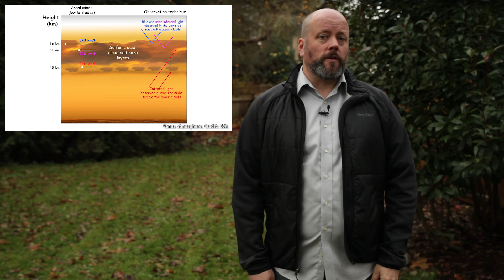Should We Go to Mars or Back to the Moon? Choosing the Next Target for Human Exploration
When humans finally blast off for another world, where will we be going? Will we return to the Moon, and take over where the Apollo astronauts left off, or will we press onto Mars, and set foot on a whole new planet?

Edited by: Chad Weber

Humanity is going to need to make a difficult choice in the next few years. One that will have implications for the very future of space exploration: classic Star Wars or the new Trilogy? Star Trek fans feel your pain.

But also, we’ll need to figure out whether we should push on with the human exploration of Mars, so that Mark Watney can fulfill his potato destiny, or return to the Moon and build Moonbase Alpha. It’s surprisingly difficult to choose.

First, the case for the Moon. Obviously, the Moon is close. It’s just a few hundred thousand kilometers away, and it only takes astronauts a few days to get there, land on the surface and continue our scientific exploration of this world - which we still know very little about.

Why is the far side so different from the near side? Are there lava tubes and even vast underground caverns that future colonists could live in? It would be great to get more geologist boots on the regolith to find out.

Although it’s expensive, going to the Moon could eventually pay for itself. There are vast reserves of Helium-3 just sitting on the surface of the Moon. This material is rare on Earth, and could be used for future fusion energy planets. Not to mention other valuable minerals and elements that might just be lying around, ready for collection and used for space-based manufacturing.

The Moon makes sense as a testing ground, for humanity to perfect the techniques of surviving and thriving off planet Earth. If we can make it there, then we stand a chance of going the distance as a true interplanetary species.

The big problem with the Moon is that it’s completely inhospitable to human life. There’s no atmosphere, no protection from the Sun’s radiation, enormous temperature variations and a gravity so low it could be lethal over the long term.

The lunar regolith is like tiny shards of glass that would get everywhere, into everything, and be a constant danger to anyone living on the Moon.You couldn’t imagine a worse place to live.

The Moon is close but it sucks, what about Mars? Mars is much much farther than the Moon; the average distance to Mars is about 225 million kilometers.

This means that a journey to Mars with even a short visit to the surface will take the better part of 2 years. Astronauts will be beyond any kind of rescue and completely reliant on their spacecraft and supplies for that entire journey.

During their voyage, they’ll be bombarded with radiation from the Sun and there’ll be no protection on the surface on the planet either, because Mars doesn’t have a global magnetosphere like Earth.
So now it’s time for you to decide. The fate of humanity rests on your shoulders. Should we press on to Mars, or focus our energy on the Moon or even Venus? Give us your suggestions in the comments below.

In our next episode, we finally cover one of the topics you’ve been begging for: wormholes. What are they? Can we really travel through them to time dilated water planets orbiting supermassive black holes inside them? Oh, and make sure you stick around for the blooper.

Join the club of 511 amazing people who support us in making great space and astronomy content. The people who make these shows even possible. Like John Koens and Urlando Ulysses. Want to get in on the action? Click here.